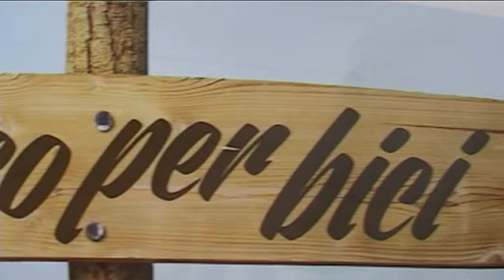Abruzzo chiuso per bici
L'Abruzzo fa le prove generali della pista ciclabile che unirà il nord al sud della Regione con la manifestazione Chiuso per bici